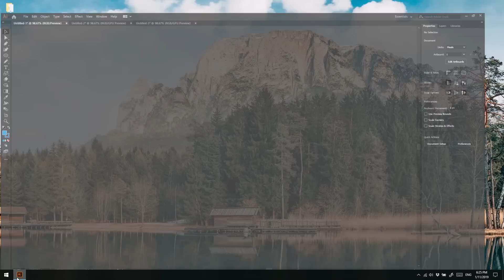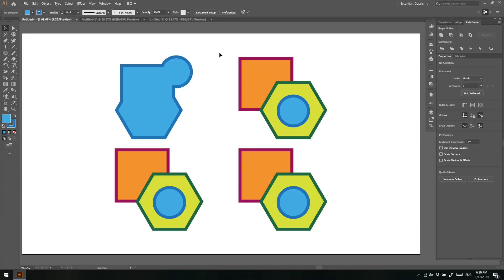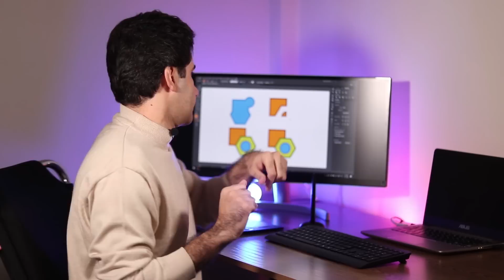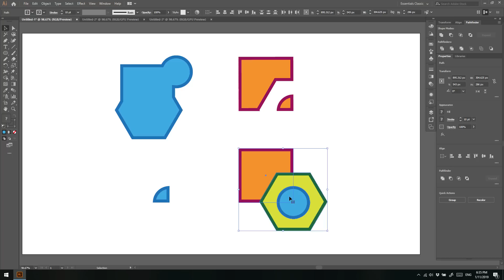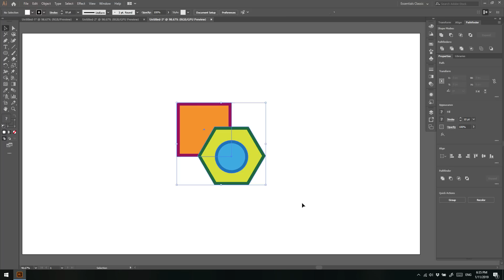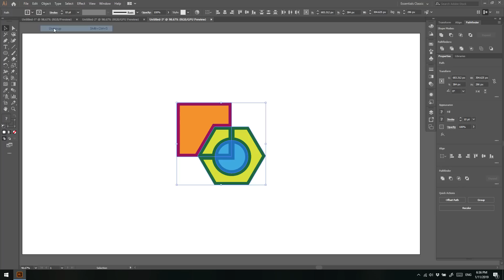آموزش ایلوستریتور (Adobe Illustrator) - استفاده از Pathfinder در طراحی - قسمت اول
نرم افزار ادوبی ایلستریتر (Adobe Illustrator) یکی از مطرح ترین نرم‌افزارهای حوزه طراحی و تصویر سازی برای وب و چاپ است. این ابزار یکی از قدرتمند‌ ترین ابزارهای موجود است که به شکل روزمره توسط طراحان استفاده می‌شود.

این نرم‌افزار ابزارهای بسیاری دارد ولی یکی از ابزارها که بسیار کاربردی است و می‌توان گفت در طراحی لوگو همینطور طراحی آیکون از آن استفاده می‌شود، ابزار pathfinder است. با استفاده از این ابزار می‌توانید اشکال ساده رو با هم ادغام کرده و یا از هم کسر کنید تا بتوانید اشکال جدید و پیچیده تری خلق کنید. در این ویدیو درباره همین ابزار صحبت می‌کنیم. این آموزش دو بخش دارد که در بخش اول درباره پنج قابلیت از این ابزار صحبت می‌کنیم و در ویدیوی بعدی درباره ایجاد compound shape با استفاده از ابزار pathfinder صحبت خواهیم کرد وهمینطور برخی از تنظیمات پنل pathfinder را نیز بررسی خواهیم کرد.

مقاله مربوط به این ویدیو را در این آدرس بخوانید